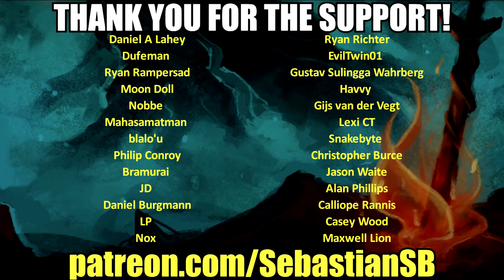Let's Play Shadow of the Colossus (2018) Part 9 (Patreon Chosen Game)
Game Description:

Rebuilt from the ground up by Bluepoint Games and JAPAN Studio, SHADOW OF THE COLOSSUS on PlayStation 4 system introduces the awe of its unforgettable world and towering creatures to a new generation of gamers, while allowing long time fans to revisit the beloved masterpiece with unparalleled visual fidelity and improved performance.

Tales speak of an ancient realm where Colossi roam the majestic landscape. Bound to the land, these creatures hold a key to a mystical power of revival – a power you must obtain to bring a loved one back to life.

SHADOW OF THE COLOSSUS is a breathtaking journey through ancient lands to seek out gigantic beasts. Armed with only a sword and a bow, explore the spacious lands and unearth each Colossus, presenting a unique challenge to test your wits, determination, and skill.